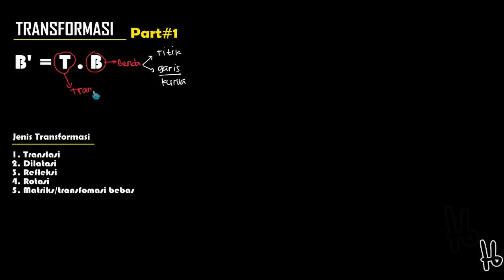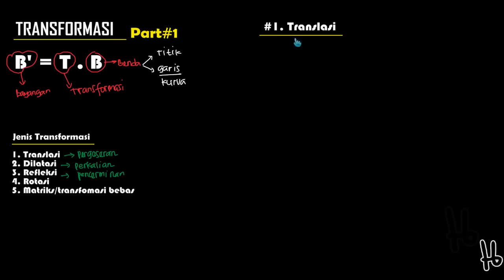Transformasi ( translasi )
Lengkapnya kunjungi di follow kami di @ sibejoo ya :)